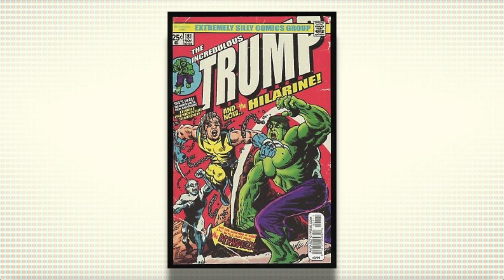Should President Trump Be Featured In Comic Books?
Creator's note: this video is discussing the use of President Trump (and other political figures) in mainstream comics like Batman, Spider-Man and others... and not parody comics or comics whose purpose is to specifically handle those topics. There's a major difference between a "My Hero MAGAdemia" and Trump showing up as MODOK in a Marvel comic. For what it's worth, the work by Tim Lim, Mark Pellegrini, Brett Smith and many others who produce witty, on-point political books and commentary are always welcome and well done.

With so much attention riveted to politics, it's tempting to include current figures like President Trump within your comics. But is it a good idea? Does it create extra buzz for the book, or forever date the comic to a particular moment in time? Regardless of if the representation is good or bad, why using current political figures may not be the best move.